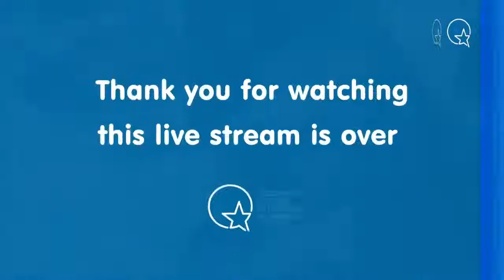Dayton at 25 - Rule of law as a foundation for peace in the Western Balkans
This two-day conference marking the 25th anniversary of the Dayton Peace Agreement gathered a distinguished line-up of speakers to discuss the challenges facing the country and to explore options for transatlantic cooperation in the Western Balkans

This panel: Rule of law as a foundation for peace in the Western Balkans

    Stephen B. Heintz, President and CEO, Rockefeller Brothers Fund
    Predrag Kojović, President of Nasa Stranka
    Alma Zadić, Minister of Justice, Republic of Austria
    Moderated by Valerie Hopkins, Southeast Europe Correspondent, Financial Times

First intervention: Viola von Cramon, Member of the European Parliament, Bündnis 90/Die Grünen

Second intervention: Johann Sattler, Head of the Delegation of the European Union and European Union Special Representative in Bosnia and Herzegovina